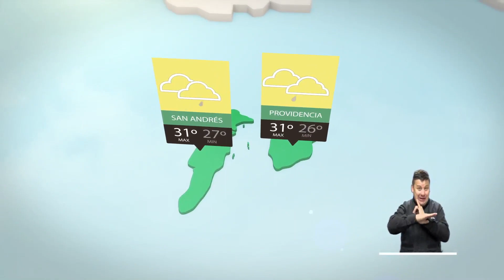Pronóstico del tiempo - Mañana del Viernes 21 de Septiembre de 2018